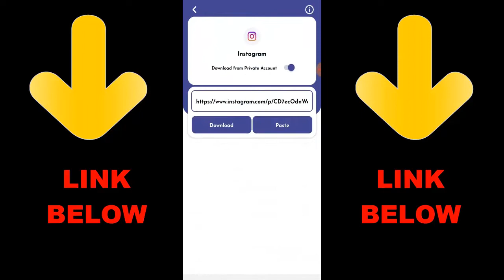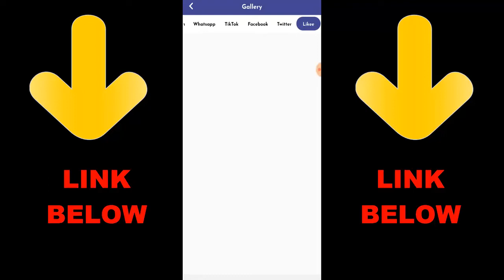HKD vs ArobdueYT 1v1 Call of Duty Mobile Sniper vs Sniper | COD Mobile 1v1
► OchoochogiftYT
Random Videos